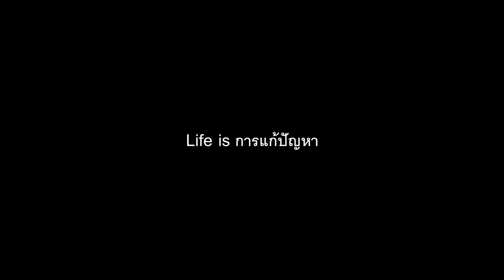พู่กันขนนก วาดรูปได้จริงไหม? | Riety Art Vlog คีรีวง นครศรีธรรมราช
คีรีวง เป็นหมู่บ้านอากาศดี เงียบๆ ธรรมชาติมาก ปั๋นจะคราฟต์อุปกรณ์วาดรูปจากธรรมชาติ กระดาษจากพืช ทำพู่กันจากขนนก ทำสีน้ำจากดิน และเล่าเรื่องที่มาของสีต่างๆ ตั้งแต่มาจากอัญมณียันของเสียของวัวให้ฟัง

แต่ก่อนจะทำงานออกแดด ปั๋นก็ต้องทาครีมกันแดดป้องกันไว้ก่อนลุยงาน ปั๋นใช้ก็ของ SpectraBAN SC SPF40 PA+++ รุ่น OIL CONTROL สูตรกันน้ำ กันเหงื่อ เนื้อเจล ซิลิโคนเบส ช่วยเบลอรูขุมขนและเมคอัพติดทนนาน ควบคุมความมันบนใบหน้า ไม่เหนียวเหนอะหนะ การทาครีมกันแดดเป็นสิ่งสำคัญ ไม่ให้ผิวหน้าของเราเกิดริ้วรอยก่อนวัยน้า

หาซื้อได้ที่ Watsons, Boots, Pure ร้านยาชั้นนำทั่วไป และช่องทางออนไลน์ตามนี้ได้เลยค่า

0:00 - INTRO
0:16 - คีรีวง
0:45 - ปั๋นทำกระดาษ สี และพู่กันเองจากธรรมชาติ
2:02 - SpectraBAN กันแดด คุมมัน ไม่เป็นสิว
4:43 - จิบกาแฟ เล่นแมว กินอาหารเช้า
5:39 - มหัศจรรย์เรื่องเล่าของสีต่างๆในโลก
7:56 - ปั๋นวาดภาพด้วยวัสดุธรรมชาติ
10:55 - ปั๋นสร้างพู่กันจากขนนก
12:08 - กระดาษจากธรรมชาติเสร็จแล้ว
13:13 - ให้ภาพนี้เป็นของคีรีวง